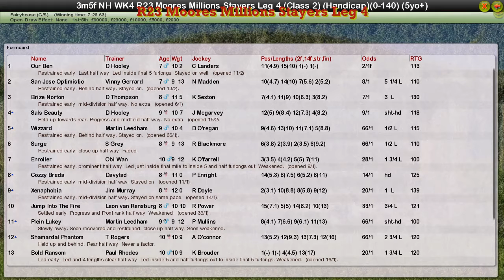NH WK4 R23 Moores Millions Stayers Leg 4